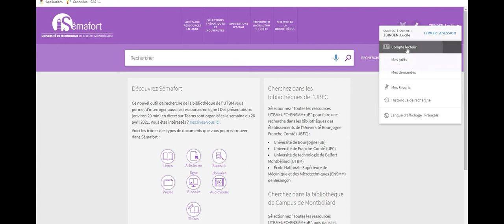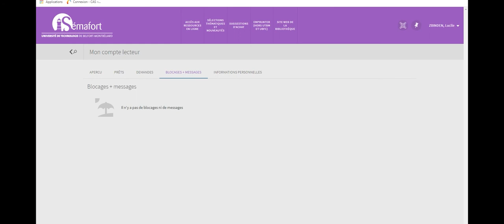Sema'minute : le compte lecteur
L'astuce du jour de SéMaFORT.
Dans cette capsule, nous expliquons le fonctionnement de votre compte lecteur.
Bibliothèque UTBM 2021